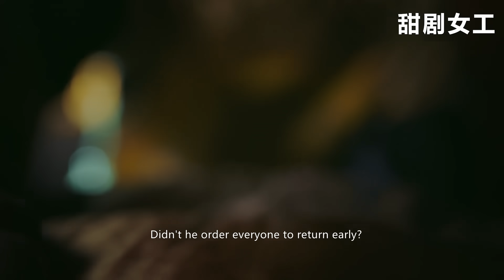終於塵埃落定，和敬遠嫁科爾沁，恆媞嫁理藩院侍郎，這局甄嬛和如懿贏了！